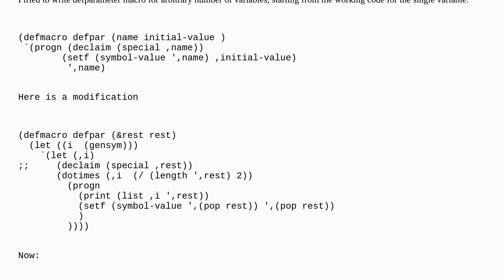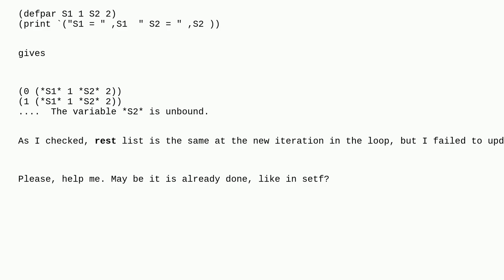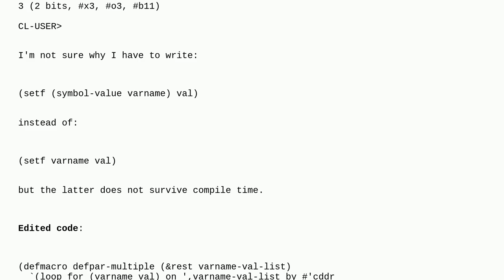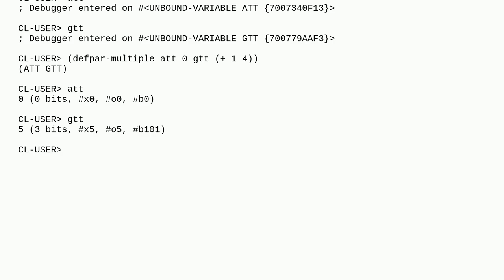Multiple defparameter macro in Lisp?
A special thanks goes out to the community

  common-lisp lisp